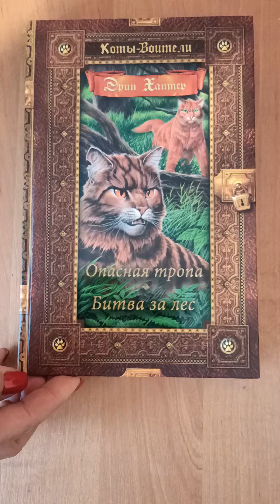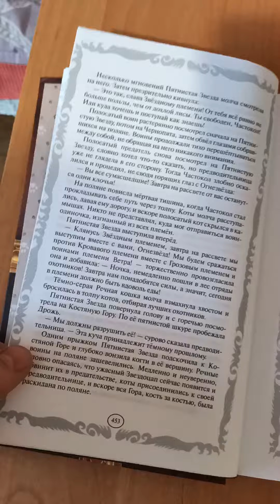Книга в коллекцию